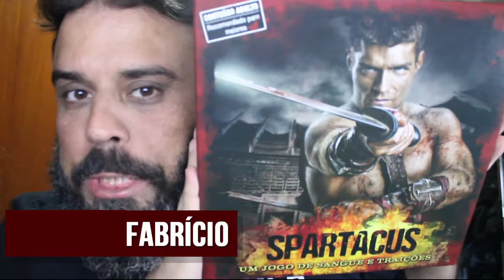Spartacus - REVIEW S02E21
Um jogo onde é fundamental negociar influência e sacanear os amiguinhos!!